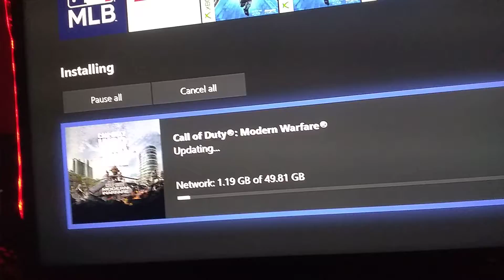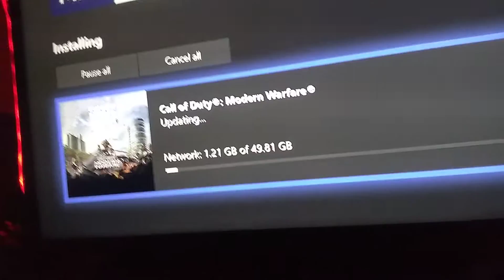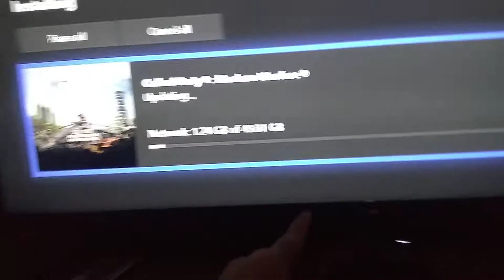Modern Warfare Has A 49.81 GB Update And Go Cubs Go